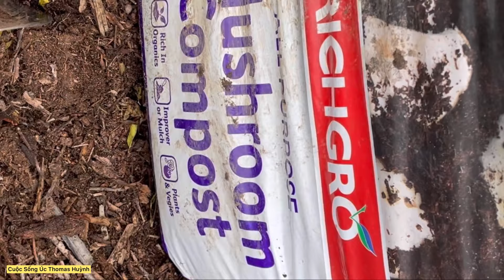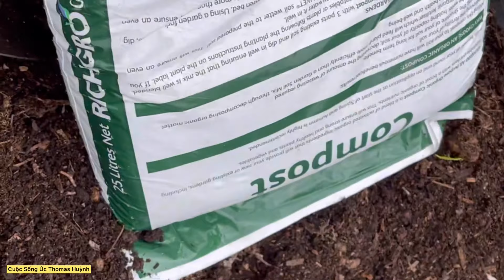CÁCH TRỒNG VÀ CHĂM SÓC CÂY ỔI NƠI XỨ LẠNH l HOW TO GROW AND CARRY GUAVI PLANTS l CUỘC SỐNG ÚC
Chúc Cô, Chú, Bác, Anh, Chị, Em và các Bạn xem Video vui vẻ và đừng quên ủng hộ Thomas bằng cách Like ,Share, Subscribe nha mọi người ơi, chúc mọi người  một ngày thật vui bên gia đình và người thân nha. Thomas xin chân thành cảm ơn rất rất là nhiều. Cám ơn các bạn đã dành chút thời gian xem clip của mình nhé!